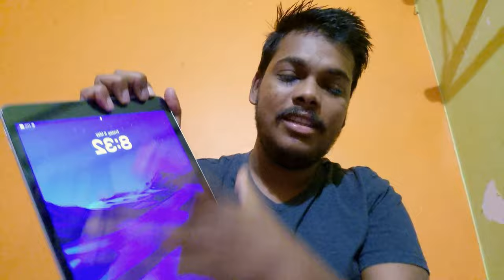5 Major Problem Of IPAD 9th gen || Watch before you buy || IPAD 9th Generation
Hello guys this is my Review of IPAD 9th Gen hope u like it.
Am from West Bengal.

Ipad 9th generation
Kingone stylus (best pencil for ipad 9th generation)

My Recording gear - Samsung S21 FE